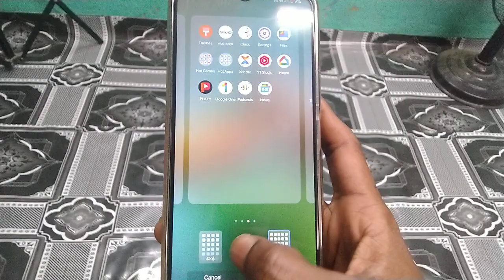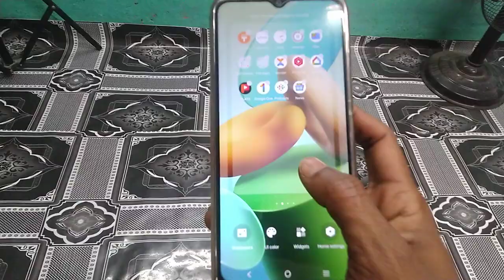how to change display apps size in screen 📱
about of change display screen size
thankyou